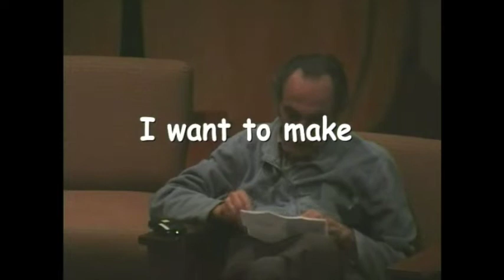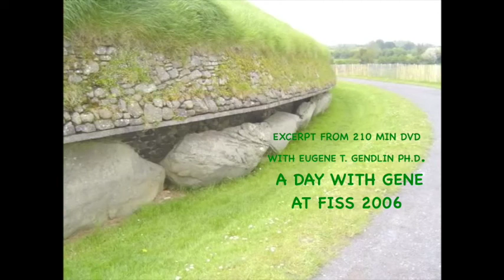NOW THE LITTLE POINTS - with Eugene T. Gendlin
Now I get back to little points. First I want to say I want to point to three things which people tell each other. And these things are false. At least the way most people understand them they’re false. So the first thing that everybody has heard people say is you should get into your feeling. You should have it more. Make it more intense. Let it be more because then it will resolve. This is false. I say  - stand next to it, acknowledge it, let it speak to you. But be you and don't get sunk in the feeling. Because feelings and emotions are not pieces of stone or paper or something that are sitting in there and you’re gonna get them out. They're not things which you can get out. They are made fresh every time I can think of something happened to me 35 years ago. And every time I think of it, it regenerates. The same trauma, the same experience. Not as bad but it regenerates. It will always regenerate …